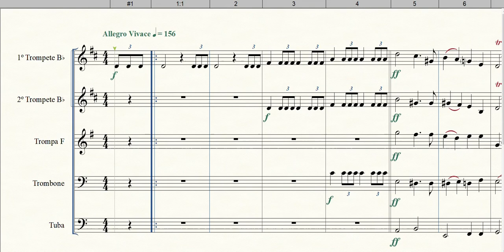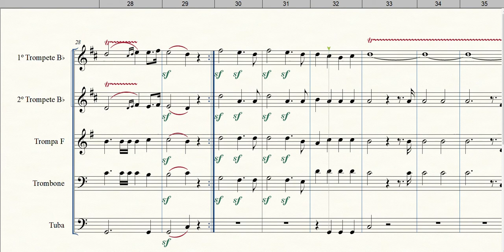Wedding March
Formação: Quinteto de Metais
Gênero: Erudito
Compositor: Felix Mendelssohn
Arranjador: Ryan Anthony
Equipe do Portal Brasil Sonoro